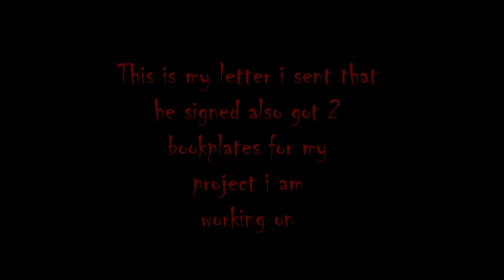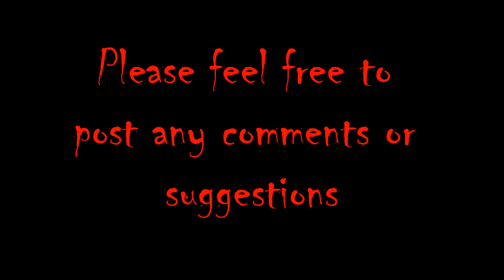3 TTM Mailday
nice end to the mail week